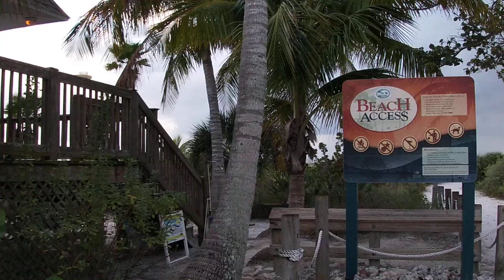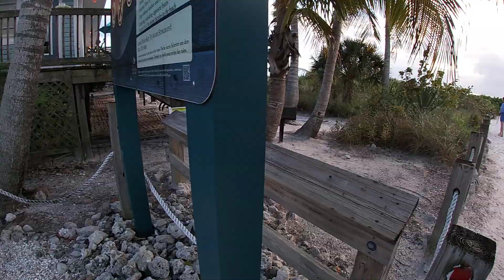FORT MYERS BEACH - NOT WORTH IT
In my personal opinion, the Vacation rentals are WAY too expensive, the traffic is OUT OF HAND and the RED TIDE makes you sick. Strongly recommend North Florida panhandle, Palm Beach or Other East Coast of Florida Beaches. You deserve better, your money can go way longer elsewhere.